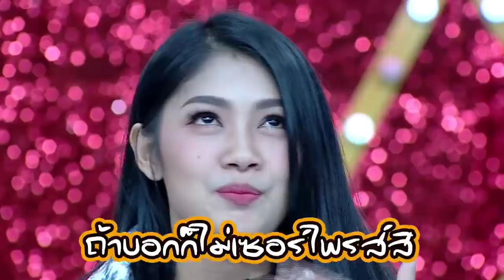รวมช็อตฮาตัวพ่อตัวแม่ / ตัวแม่มาแล้ว (2/3) / 22 เม.ย. 2563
ตัวแม่มาแล้ว กับการนำทีมความแซ่บโดย “แม่กิ๊ก&แม่มดดำ" ที่จะมาแชร์เรื่องราวในหลากหลายแง่มุมของครอบครัว ทั้งเรื่องสามีจนไปถึงลูก พร้อมแขกรับเชิญคนพิเศษ การันตีความแซ่บ เผ็ด ทุกวันจันทร์ - พฤหัสบดี เวลา 22.30 น. ทางช่อง32 ไทยรัฐทีวี